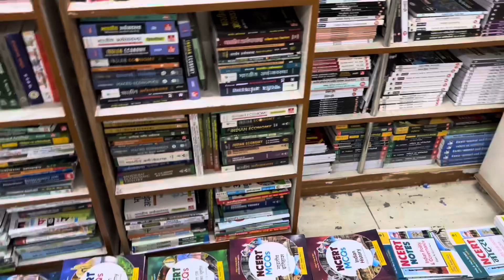Up police papers leak yes ya no ??